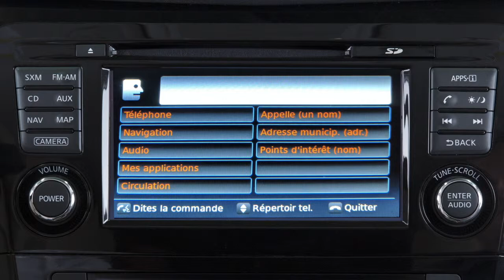Nissan – Interruption des commandes vocales avec navigation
Lors de l'utilisation du système de reconnaissance vocale, il est possible de passer les invites vocales du système. Appuyez sur le bouton de microphone sur le volant. Le système répond avec une liste d'instructions ou de commandes disponibles. Il n'est pas nécessaire d'attendre que le système finisse de parler. Appuyez simplement une deuxième fois sur le bouton de microphone lorsque le système donne des commandes vocales. Vous pouvez donner une commande une fois que le signal sonore retentit et que l'icône de visage change à l'écran. Cette procédure peut être répétée à tout moment lorsque vous souhaitez interrompre l'invite vocale.

Veuillez consulter le Manuel du conducteur pour obtenir des renseignements importants concernant la sécurité et les limites du système, et pour en savoir davantage au sujet de son utilisation.